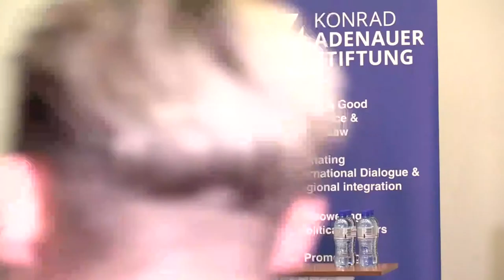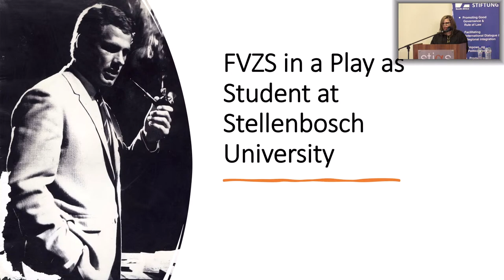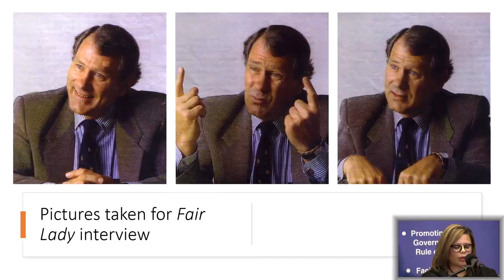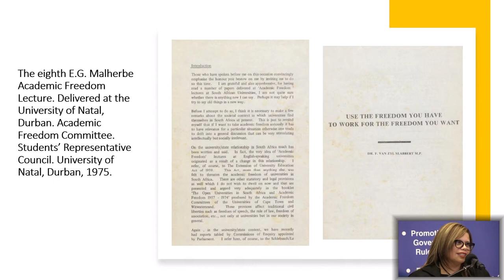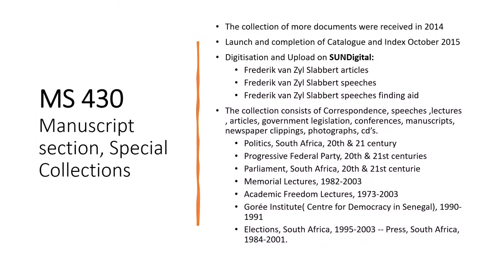ANNUAL FREDERIK VAN ZYL SLABBERT HONORARY LECTURE | 14 AUG 2023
Dear friends of the FVZS Institute,

The Rector and Vice-Chancellor of Stellenbosch University (SU), Prof Wim de Villiers, cordially invites you to the annual Frederik van Zyl Slabbert Honorary Lecture of the Centre for Student Leadership, Experiential Education and Citizenship.

This year, the lecture will be delivered by Ms Tsakani Maluleke, South Africa’s Auditor-General and the first woman to hold this position in the supreme audit institution’s 109- year history. Ms Maluleke is a fellow and moderator of the African Leadership Initiative and the Aspen Global Leadership Network. Her background as a chartered accountant (CA) spans more than 20 years, with experience in both the private and public sectors, in areas as diverse as auditing, consulting, corporate advisory services, development finance, investment management and skills development. As a member of the Presidential Black Economic Empowerment Advisory Council, she successfully led a subcommittee that developed recommendations for broad-based black economic empowerment (BBEE). As chairperson of the CA Charter Council, she led the first BEE sector charter to be gazetted. This charter focused on key transformation initiatives that improved access to the profession for black people. As a non-executive member of the Financial Advisory and Intermediary Services (FAIS) Ombud committee, she advised in the setting up of the FAIS Ombud office.

Ms Maluleke’s career is motivated by a passion to actively contribute to advancing black people in the accountancy profession. She has pursued this passion through her work with various organisations, including Business Unity South Africa (BUSA), African Women Chartered Accountants (AWCA), and the Association for the Advancement of Black Accountants of Southern Africa (ABASA), of which she is a past president. Her role as the former non-executive chairperson of the board of SAICA (South African Institute of Chartered Accountants) was a continuation of this work.

Her commitment to service excellence and ethical leadership, and her contribution to transformation have been recognised and awarded by the presidents of ABASA, AWCA and the Black Management Forum (BMF).
This annual honorary lecture, with the financial support of the Konrad-Adenauer-Foundation, aims to create a platform for our student leaders, academics and the broader international community to engage critically with current South African political and governance issues.